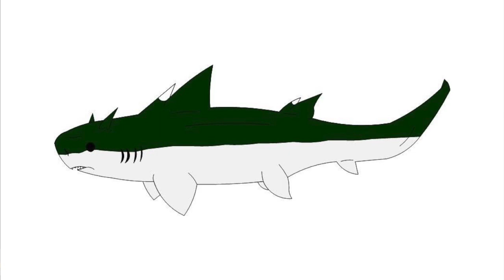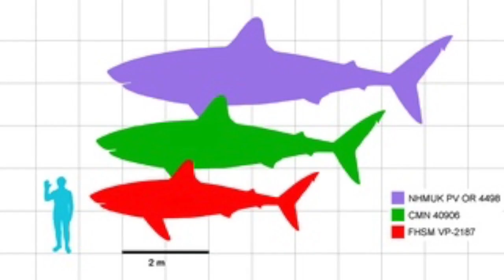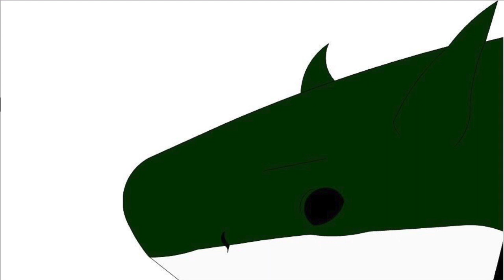Paleo Log: Hybodus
Happy Shark week, and surprise surpise, this video is a bout a prehistoric shark that ISN'T Megalodon! Enjoy!